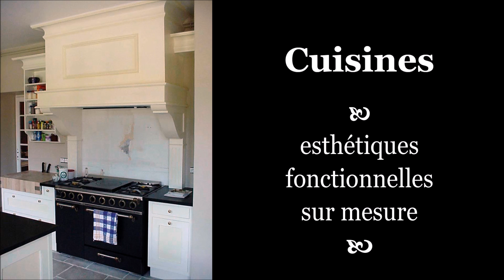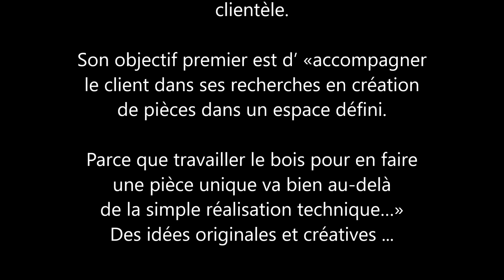Franck Barras - Menuisier Ébéniste - LORENOVE - Saint Aignan - Loir et Cher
Franck Barras, Maître artisan, établi depuis 1989, qualifié RGE Eco Artisan, Handibat, vous présente son activité.
Aménagements extérieurs et intérieurs sur mesure :
fenêtres, portes, volets, portails, vérandas, marquises, cuisines, salons, meubles, escaliers, gardes-corps, façades commerciales...